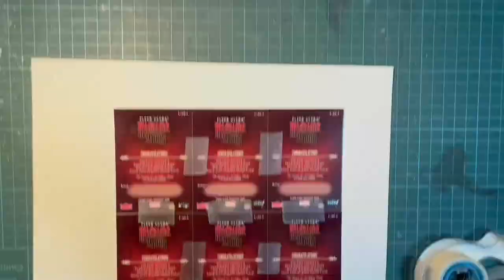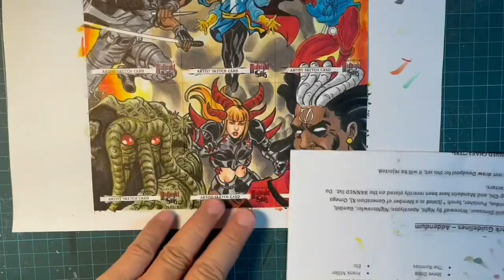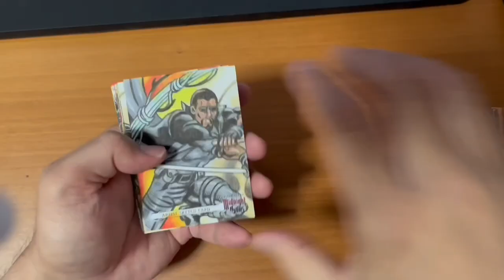Drawing Fleer Ultra/Marvel Midnight Sons Sketch Cards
I did this 6 Connecting sketch cards last year for Upper Deck/Marvel. Can you name each of the characters?